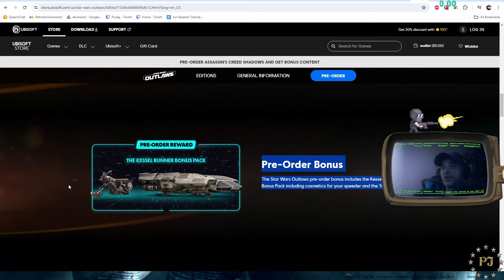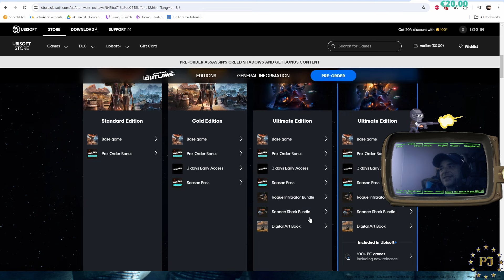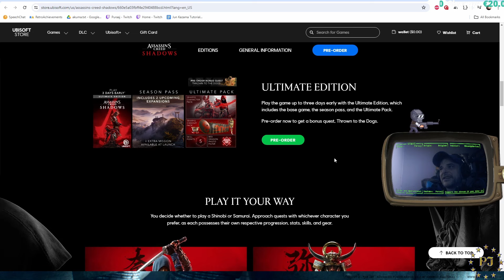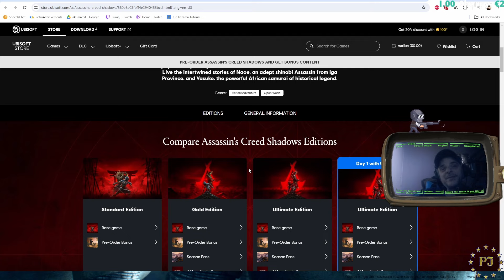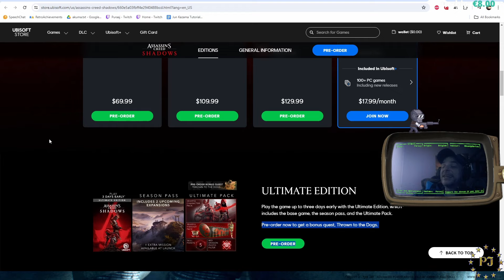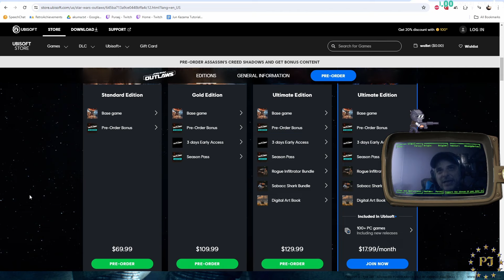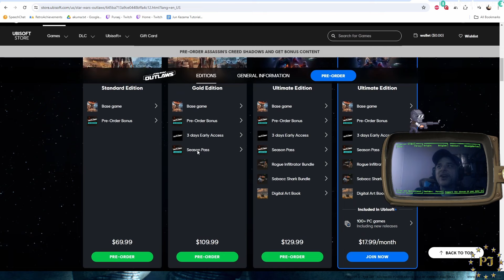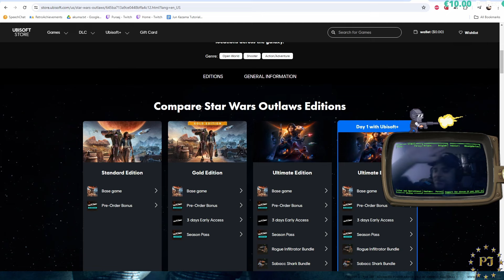Ubisoft is playing you for FOOLS ...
Another gaming rant! I cant help it! im old and cranky!

Live every day from 8pm to at least midnight! (Central european time)